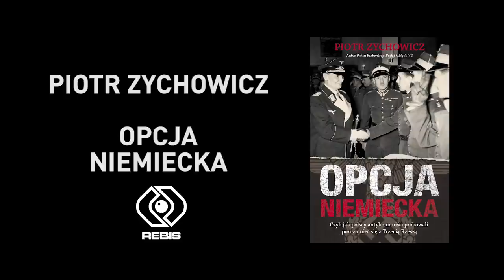Bohaterowie czy kolaboranci? Brygada Świętokrzyska NSZ – Piotr Zychowicz i Arkadiusz Karbowiak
Wesprzyj Historię Realną na Patronite. Zostać naszym patronem.

Kup nową książkę Piotra Zychowicza „Opcja niemiecka” bezpośrednio od wydawcy – wysyłka 24 godziny!